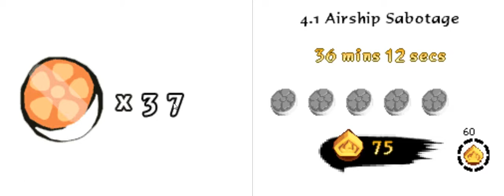Avatar Into the Inferno (NDS): 10 - Capitulo 4 4.2 - A senhora do fogo Azula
Avatar: The Last Airbender – Into the Inferno é um jogo baseado na animação de TV da Nickelodeon Avatar: A Lenda de Aang. Como nos dois jogos anteriores, que foram baseados na primeira e segunda temporada da animação, a configuração do jogo é baseada na terceira e última temporada.